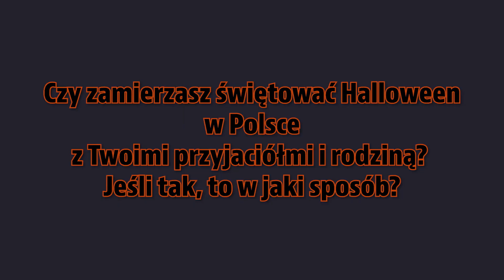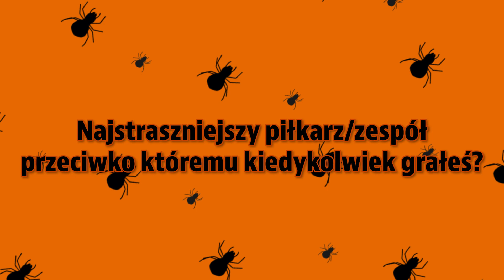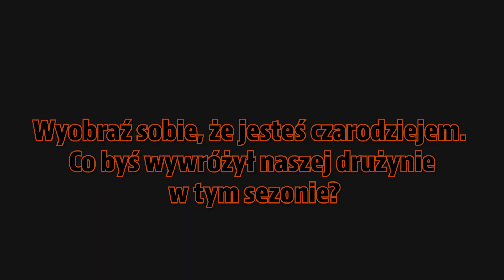"Straszne" pytania do Jakuba Kałuzińskiego i Conrado 👻 🎃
Co Cię przeraża? 😱 Czy istnieje zawodnik lub zespół przeciwko któremu bałeś się grać? 👀

Między innymi z takimi pytaniami zmierzyli się Jakub Kałuziński oraz Conrado 👻 ⬆